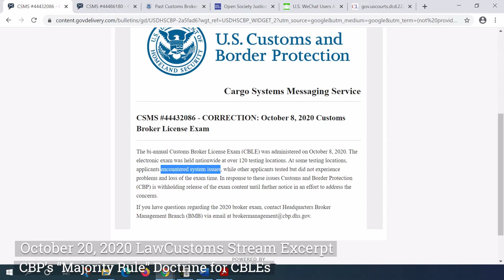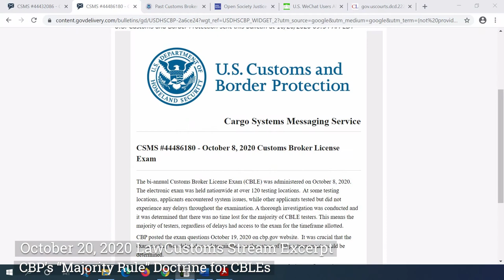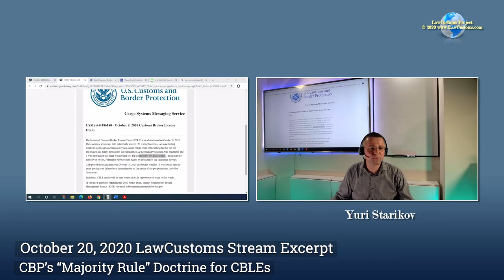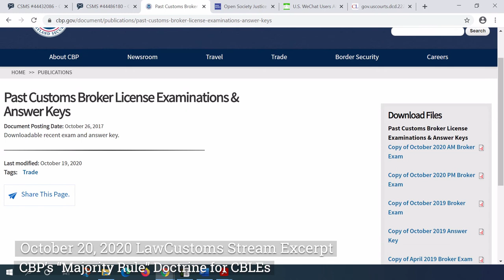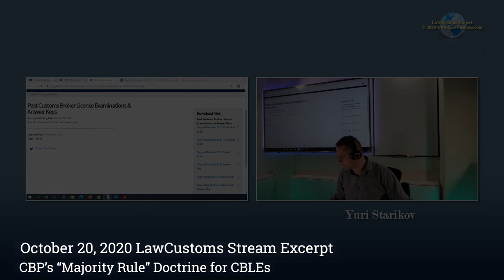LawCustoms Stream Excerpt: CBP's "Majority Rule" Doctrine for CBLE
Video segment from October 20, 2020 LawCustoms Stream focusing on the application of "Majority Rule," whereas if majority of Customs Broker License Exam (CBLE) testers did not lose time due to "systems issues" during the test, then the CBLE testing will proceed in due course.

First Message

Second Message - CSMS #44486180

Exam Key

Please remember to join our weekly stream.  Stream is held on Tuesdays at 5:30 p.m. EST (New York Time).